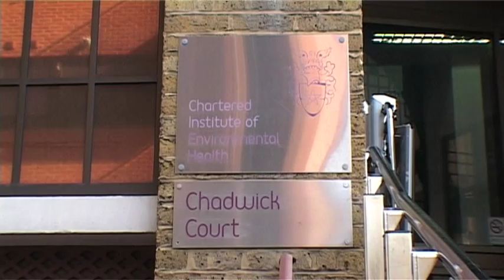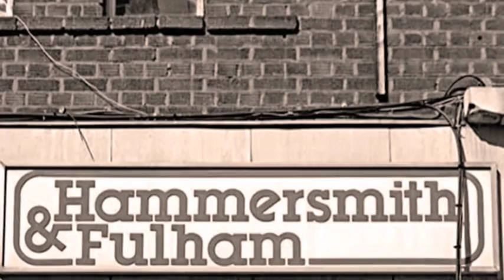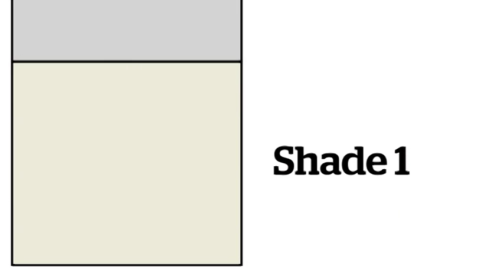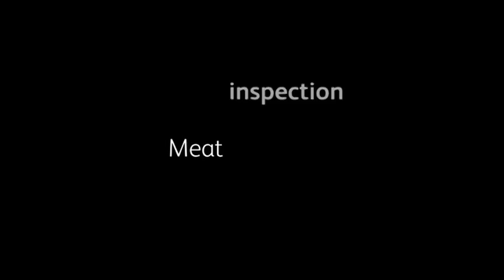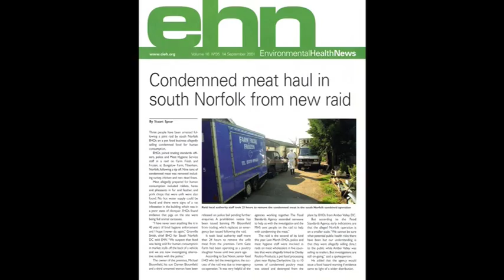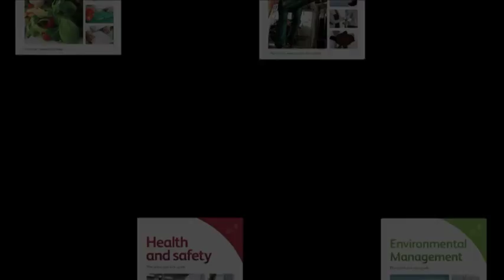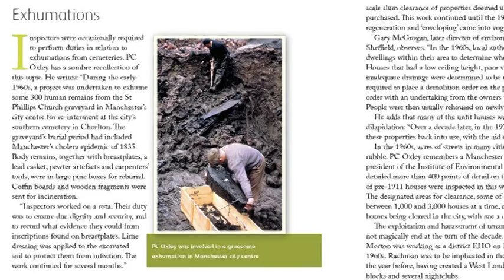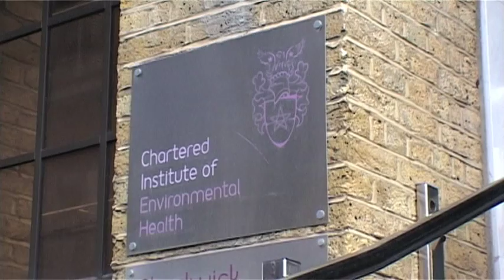CIEH: Putting wrong things right - Environmental Health from 1952 to 2012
This film introduces the book, 'Putting wrong things right: Environmental Health from 1952 to 2012'

This film is dedicated to Eric Silvester 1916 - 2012

The public health inspector - Andrew Griffiths
Narration - Stuart Spear
Motion Graphics - Gavin Sanctis
Camera Operator and Editor - Paolo Sedazzari
Writer -  William Hatchett
Director - Paolo Sedazzari